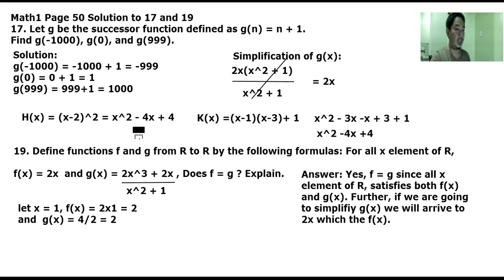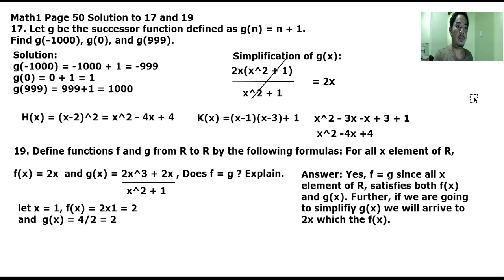Math1 Page 50 Solution to 17 and 19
Exercise Set 2.3 Page 50
Solution to 17 and 19 Problems